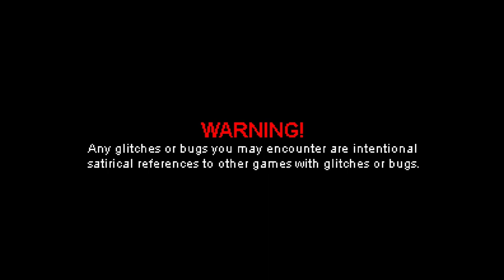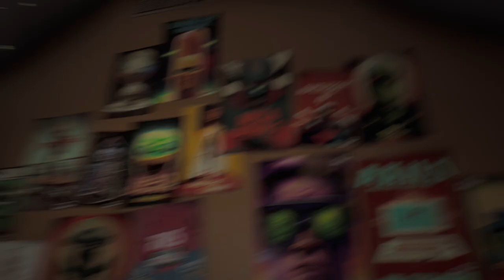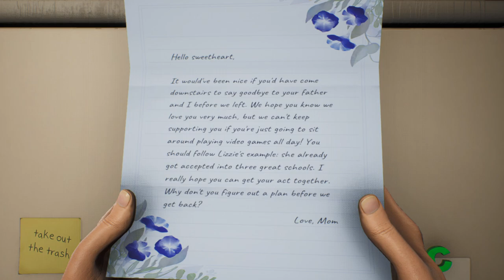Evna Plays High on Life Episode 1 Soo, talking gun, huh?